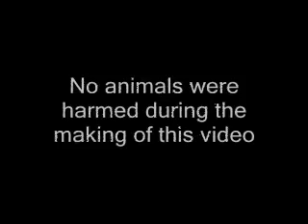Cumbernauld Glen Walk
Group walk with various dogs.. big and small.